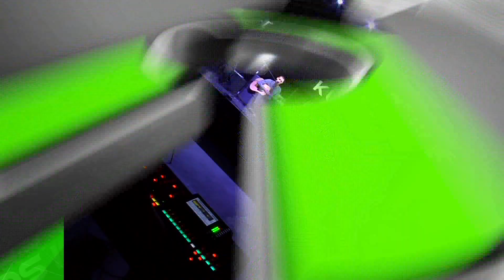Record total en streaming de Kudai: más de 370.000 view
La banda Kudai esta de vuelta y con su formación origianl. El grupo anunció su regreso oficial a través de facebook vía streaming